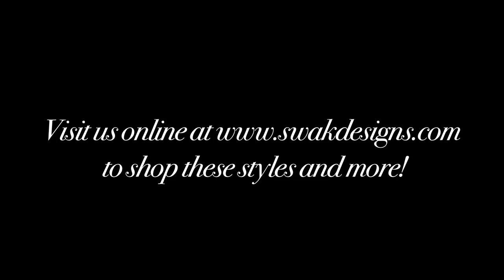Country Grace -- SWAK Designs Early Spring Fashion 2012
Go behind the scenes for our early Spring lookbook! Shot on location with models Kelsey Olson and Jenn Purviance by photographer Michael Anthony Hermogeno. Sealed With a Kiss Designs makes contemporary plus fashion in sizes 14 - 36. For more information on SWAK Designs visit us online at swakdesigns.com. Join us on Facebook